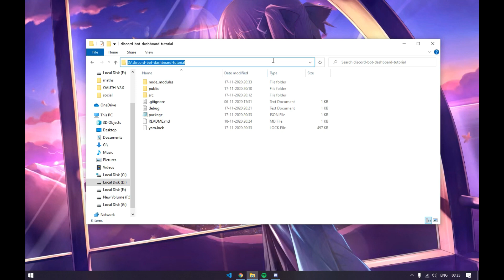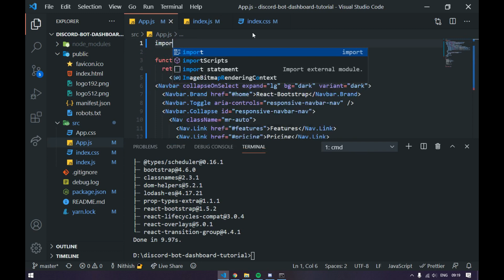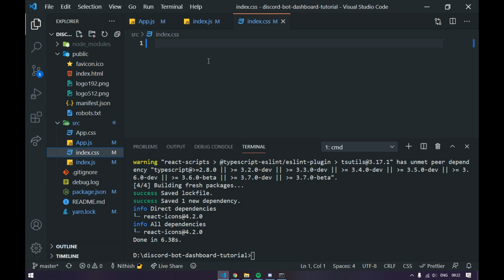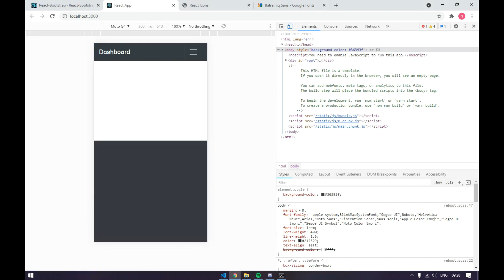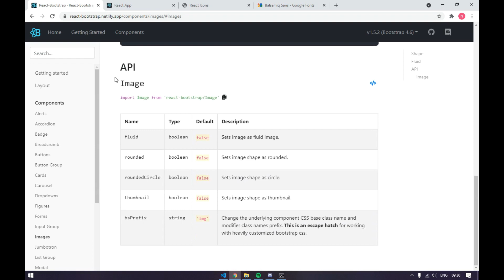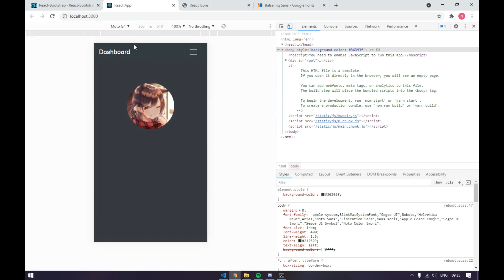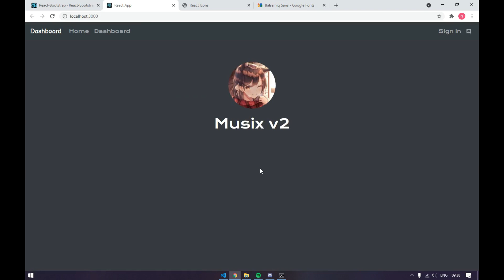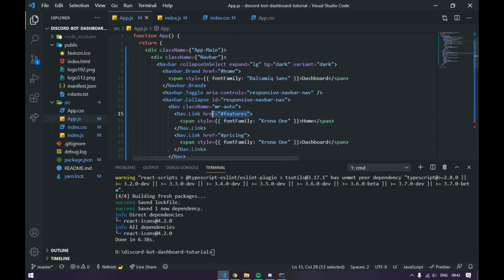Discord Bot Dashboard Part 2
Hello everyone, welcome to another video of coding with Nithish

This video covers:
1. Remaking the site from part 1
2. Adding NavBar
3. Making Mobile Responsive